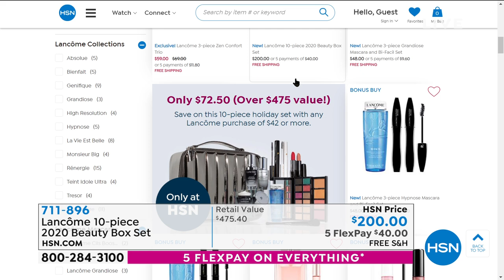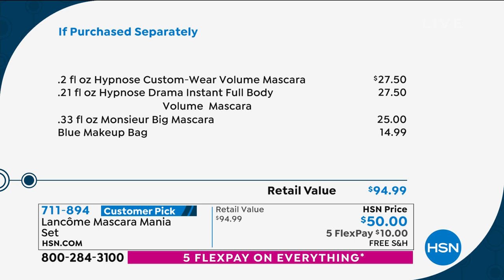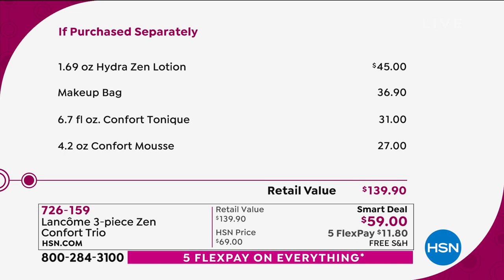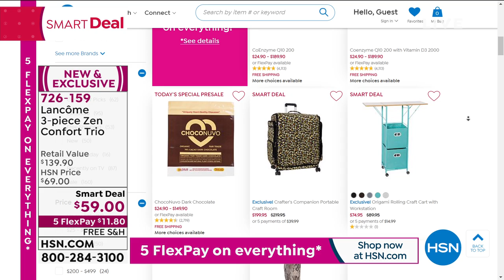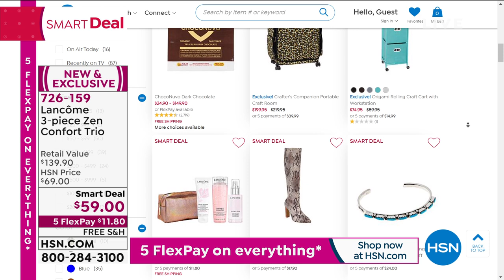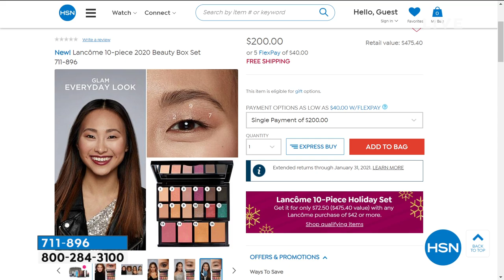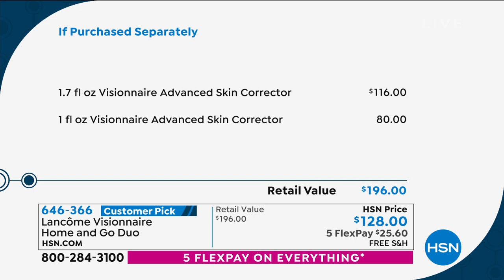HSN | Lancome Paris Beauty 10.10.2020 - 08 PM